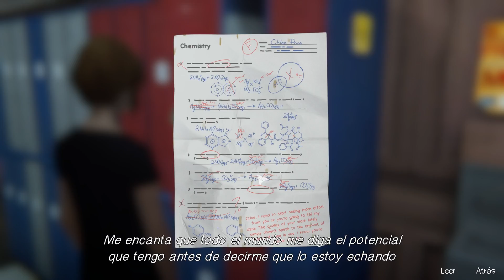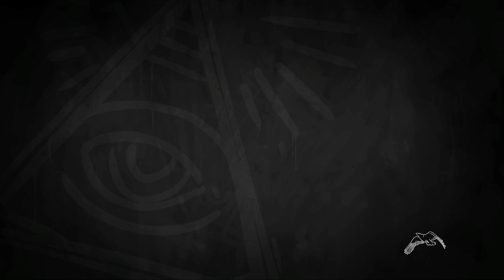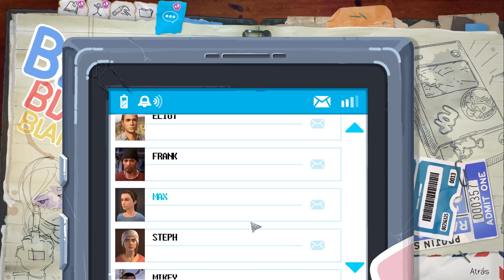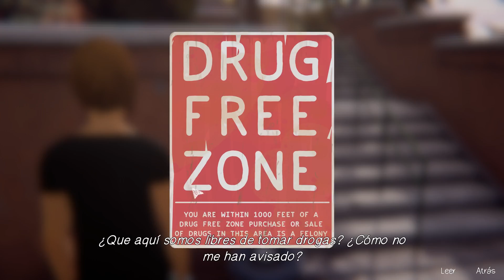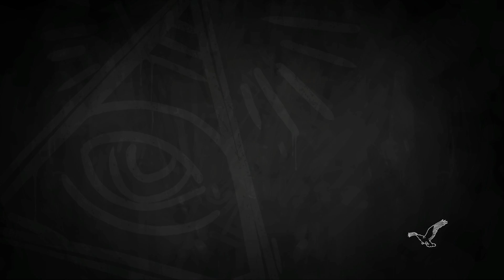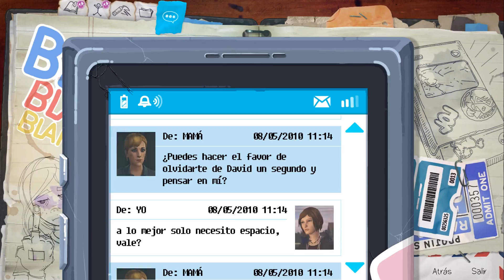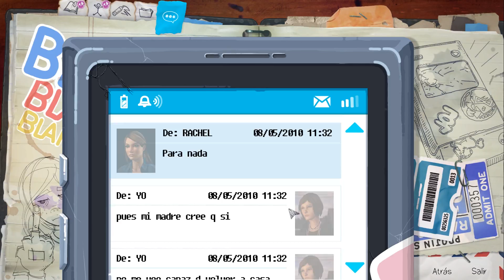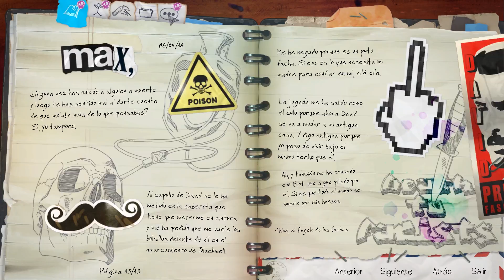Life is Strange: Before the Storm - Chapter 2 - Part 1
ESP:
¡Life is Strange Before the Storm va muy bien! esperemos que asi continue.

ENG: So far so good!
Im loving this Before the Storm i hope it gets great ending and an interesting extra chapter.

Video info:
Recorded with: Nvidia’s shadowplay.
Intro Crysis logo template by :MacLobuzz